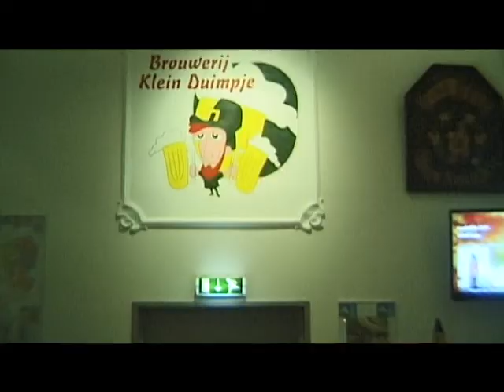Optreden Bender op eerste theateravond brouwerij Klein Duimpje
Het 1ste Theateroptreden bij Brouwerij Klein Duimpje Hillegom (16/11/2013)